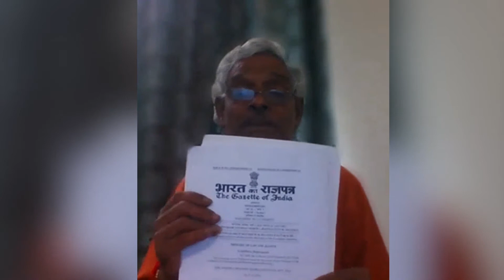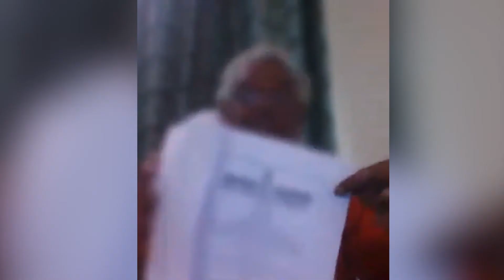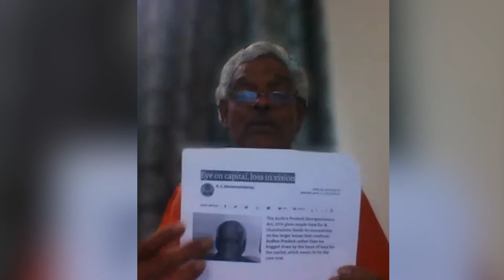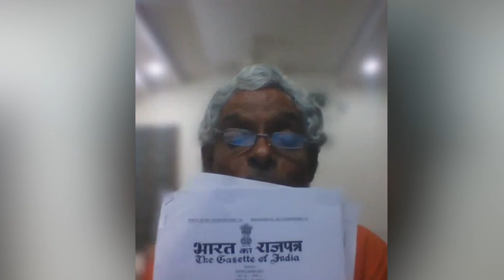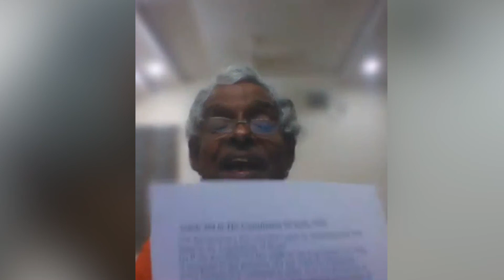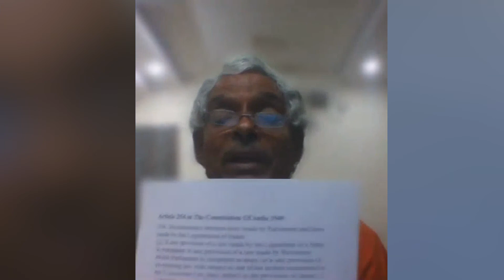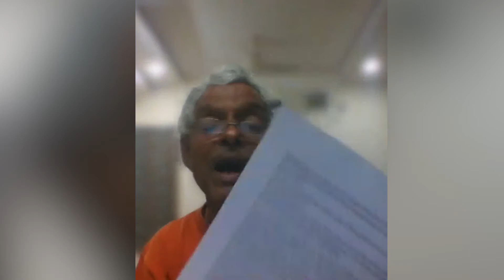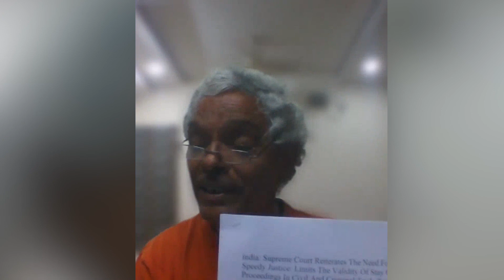పచ్చ మీడియాకి గూబ పగిలే వార్నింగ్ ఇచ్చిన తిప్పరాజు |Tipparaju Ramesh Babu Fires On Yellow Media |SMN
WATCH :పచ్చ మీడియాకి గూబ పగిలే వార్నింగ్ ఇచ్చిన తిప్పరాజు |Tipparaju Ramesh Babu Fires On Yellow Media |SMN